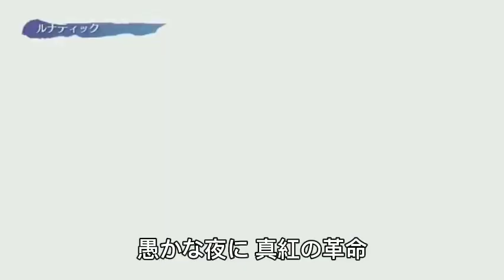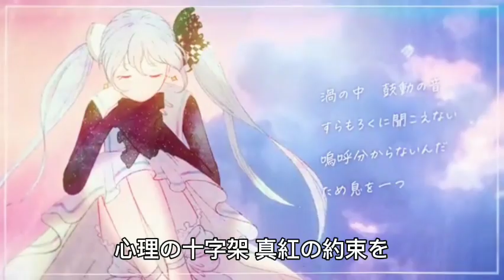キーボードクラッシャーPV「ラストエンゲージ（Fullばーじょん）」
どこかで特殊EDとして使うかも。